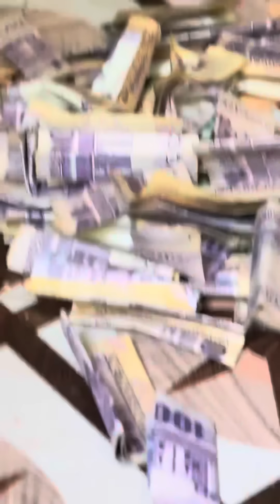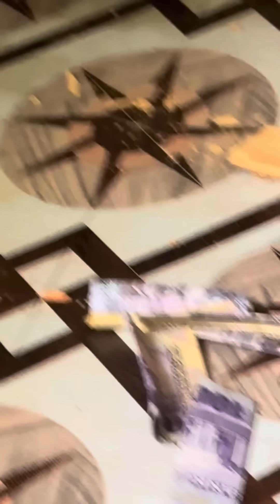মাটির ব্যাংকে টাকা জমানোর মজাই আলাদা